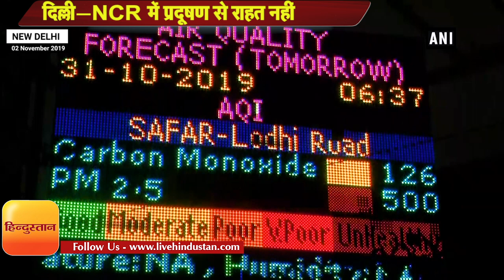Air Pollution: Delhi NCR में प्रदूषण से राहत नहीं, जहरीली हवा के चलते दी गई ये सलाह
दिल्ली-एनसीआर में प्रदूषण से शनिवार को भी राहत मिलती हुई नहीं दिखाई दे रही है। शनिवार सुबह भी प्रदूषण का स्तर काफी खतरनाक बना हुआ है। एयर क्वालिटी इंडेक्स डाटा के अनुसार, लोधी रोड इलाके में पीएम 2.5 और पीएम 10 दोनों ही 500 पहुंच गया जोकि 'गंभीर श्रेणी' में आता है।